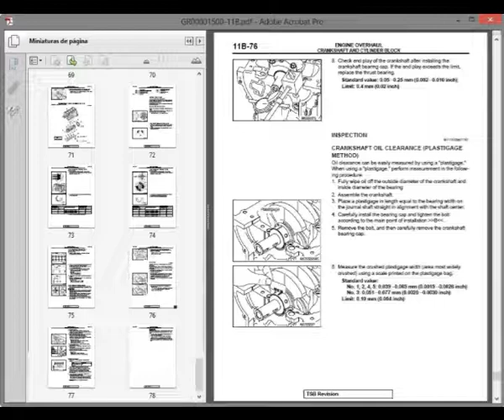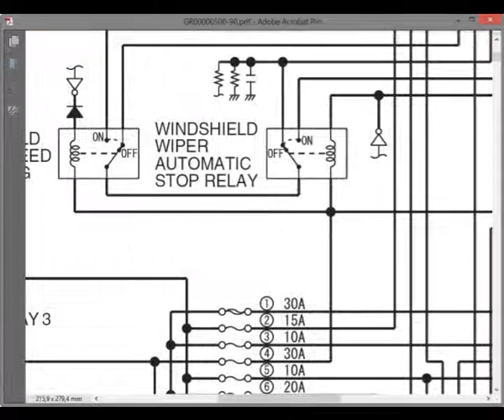Mitsubishi Lancer Evolution X - Service Manual / Repair Manual - Wiring Diagrams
English Service Manual and Wiring Diagrams, to cars Mitsubishi Lancer Evolution X.